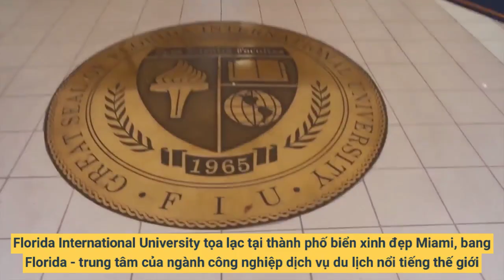Du Học Đồng Thịnh - FIU - FLORIDA INTERNATIONAL UNIVERSITY - MỸ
🎉 Tìm hiểu thêm về các chia sẻ, kinh nghiệm và ngành nghề Du học Anh tại đây
Đừng quên điền link để có cơ hội nhận học bổng du học tại Anh quốc nhé ^^

742/8 Nguyễn Kiệm Phường 4 Q. Phú Nhuận

358, Rua 45.068, Bairro da Costa do Sol | SEP: 0104-03